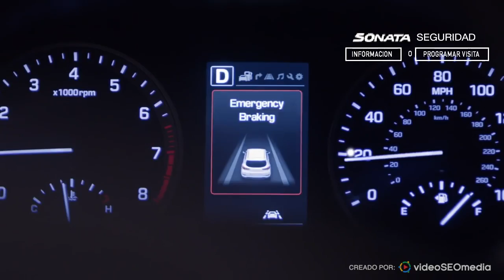Hyundai Sonata 2017 | Seguridad 5 Estrellas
Para más información sobre La seguridad y características del Hyundai Sonata 2017 visite

Powered by Video SEO Media